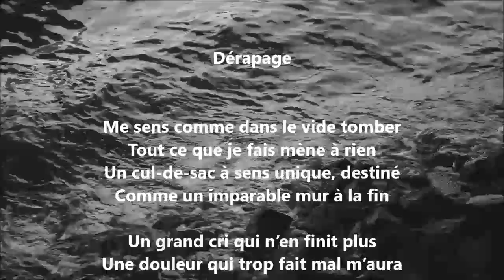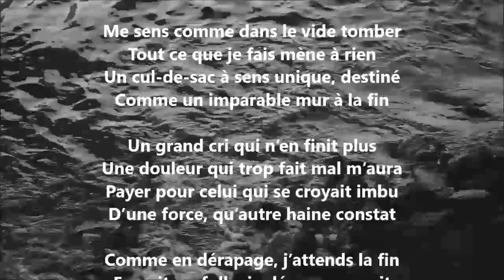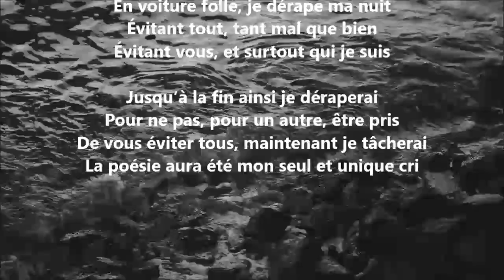Dérapage - Yvon Jean